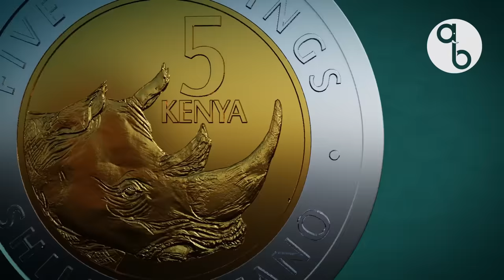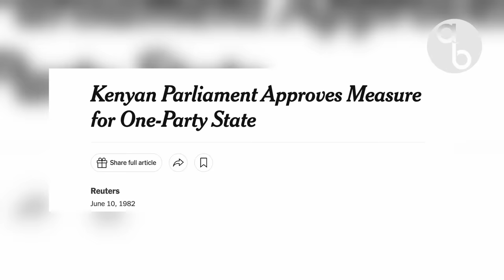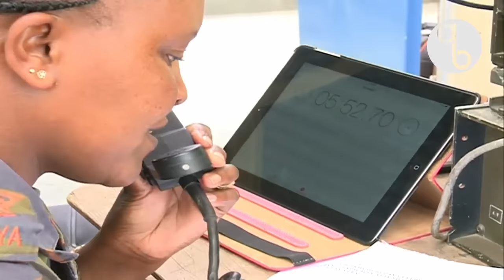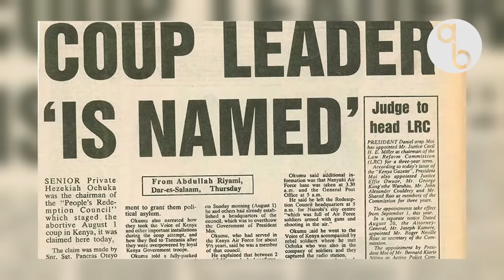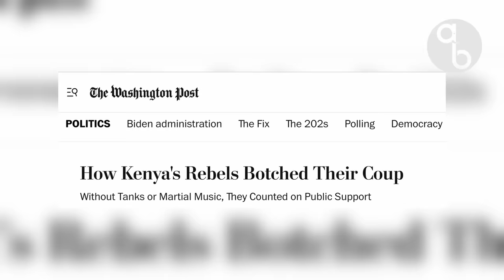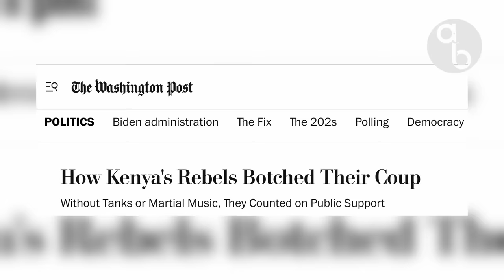Why Kenya's Airforce Launched a Bloody Coup in 1982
In the pre-dawn hours of August 1, 1982, the heart of Kenya's political landscape pulsated with an audacious rhythm, as a group of dissatisfied lower ranking airforce officers embarked on a daring endeavor that would etch its mark on the nation's history.

The air crackled with tension as the stage was set for a coup d'etat, a dramatic plot twist in Kenya's political narrative… This was the first attempted coup in this East African nation... As the rebels seized key installations and the radio waves crackled with fiery declarations, the fate of the government of President Daniel arap Moi hung in precarious balance….

This is the story of Kenya’s abortive coup of 1 August 1982.

How Not to Institutionalize Civilian Control: Kenya's Coup Prevention Strategies, 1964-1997
BOUBACAR N'DIAYE

Kenya's Year of Discontent, Patricia Stamp, Current History, Vol. 82, No. 482, Africa, 1983 (MARCH, 1983), pp. 102-105, 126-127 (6 pages)

Abortive Coup in Kenya Instigated by Junior Air Force Personnel Against the Government of President Daniel arap Moi, Adeyinka Makinde, Published 2021

Youtube Studio